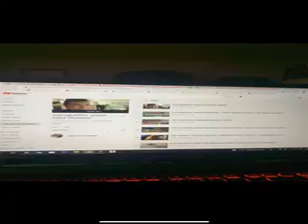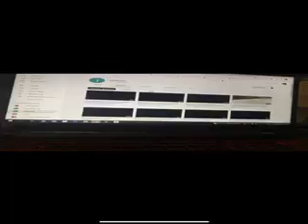MESSAGE FROM JAYKEST FIRST DAY OF NOVEMBER 2022